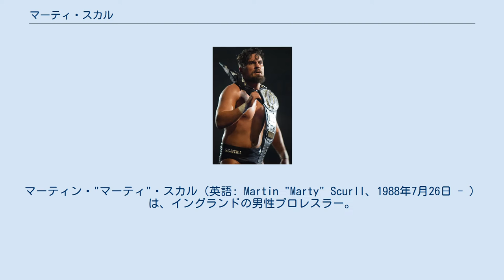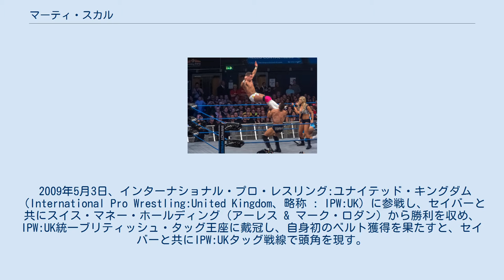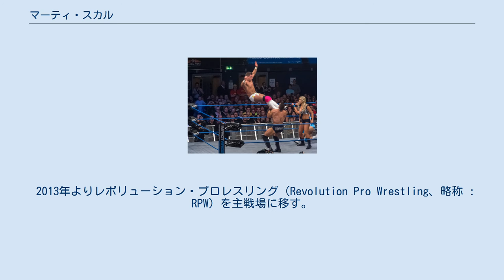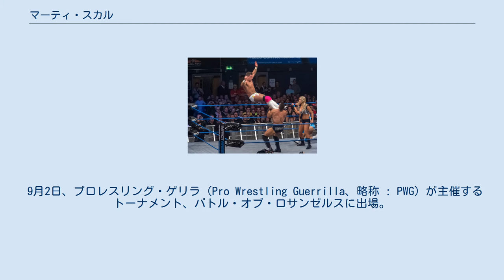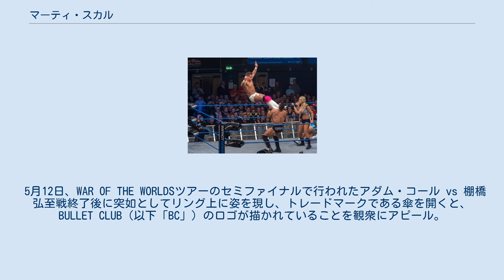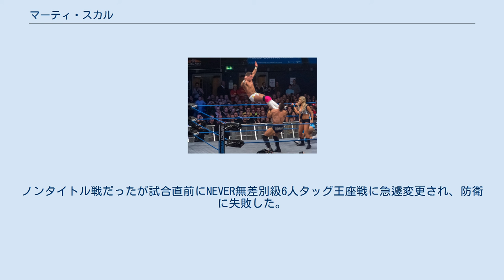マーティ・スカル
マーティン・"マーティ"・スカル（英語: Martin "Marty" Scurll、1988年7月26日 - ）は、イングランドの男性プロレスラー。
ケンブリッジシャー州イーリー出身。
ROH所属。
 入場時に持参してくる傘がトレードマーク。
 プロレスラーになる為、フランク・リマーが主宰するドロップキックス・トレーニング・スクールにて、フランク・リマー、ジョン・リッチー、スティーブ・グレイのコーチを受けてトレーニングを開始し、2005年2月にプロレスデビュー。
デビュー後しばらくは地元イングランドのインディー団体を転戦。
2008年3月にザック・セイバー・ジュニアとのタッグチーム、リーダーズ・オブ・ザ・ニュースクールを結成。
 2009年5月3日、インターナショナル・プロ・レスリング:ユナイテッド・キングダム（International Pro Wrestling:United Kingdom、略称 : IPW:UK）に参戦し、セイバーと共にスイス・マネー・ホールディング（アーレス & マーク・ロダン）から勝利を収め、IPW:UK統一ブリティッシュ・タッグ王座に戴冠し、自身初のベルト獲得を果たすと、セイバーと共にIPW:UKタッグ戦線で頭角を現す。
翌2010年に同王座を手放すが、すぐさまセイバーとのタッグで再び王座に戴冠。
2度目の王者となった二人は長期政権を築き上げることに成功し、プロジェクト・エゴ（クリス・トラヴィス & マーティン・カービー）に敗れるまで、実に630日間王座を手中に収める記録を残した。
 2011年にはDPWライトヘビー級王座を獲得し、シングルベルトに初戴冠。
2012年に入ると、IPW:UKブリティッシュ・クルーザー級王座、SWEスピードキング王座、RPWブリティッシュ・クルーザー級王座を立て続けに獲得し、シングルプレーヤーとしても通用することをアピール。
プログレス・レスリングやTNA、コンバット・ゾーン・レスリングといった団体にも参戦するようになり、徐々にその活動範囲を広げていった。
 2013年よりレボリューション・プロレスリング（Revolution Pro Wrestling、略称 : RPW）を主戦場に移す。
2014年3月15日にはコルト・カバナから勝利を収め、RPWブリティッシュ・ヘビー級王座に戴冠。
以降、防衛戦としてケビン・スティーン、マーティン・ストーン、シェルトン・ベンジャミン、ロッキー・ロメロ、リコシェ、ダグ・ウィリアムス、デイビー・リチャーズから勝利し、王座を保持し続けた。
 2016年8月22日、ROHと契約を交わし、同団体の所属選手となることが発表された。
11月18日、ROHのイギリスツアー、Reach For The Skyにて同団体デビュー戦を行い、ダルトン・キャッスルを相手に勝利。
ツアー最終日の20日、ウィル・オスプレイから勝利を収め、ROH世界TV王座に戴冠した。
 9月2日、プロレスリング・ゲリラ（Pro Wrestling Guerrilla、略称 : PWG）が主催するトーナメント、バトル・オブ・ロサンゼルスに出場。
1回戦でペンタゴン・ジュニアから勝利を収め、翌々4日の決勝戦でオスプレイ、トレヴァー・リーらとイリミネーション3WAYマッチで対戦。
最後はリーからクロスフェイス・チキンウィングで勝利を収めて優勝を果たした。
 12月2日、ROH年内最終PPV、Final Battle 2016にROH世界TV王者として出場。
前王者のオスプレイ、ドラゴン・リーを加えた3WAYマッチで防衛戦を行い、最後はリーからクロスフェイス・チキンウィングで勝利を収めて初防衛に成功した。
 12月16日、PWG年内最終興行、Mystery Vortexのメインイベントに登場し、PWG世界王座を保持するザック・セイバー・ジュニアと対戦。
37分を超える激闘を繰り広げたが、最後はジム・ブレイクス・アームバーに敗れて王座奪取とはならなかった。
 2017年3月21日、ホワット・カルチャー・プロレスリング（WhatCulture Pro Wrestling、略称 : WCPW）が主催するプロレスワールドカップ20...